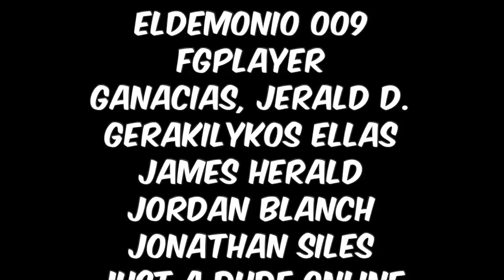ONE PIECE WILL NEVER BE THE SAME - 1084